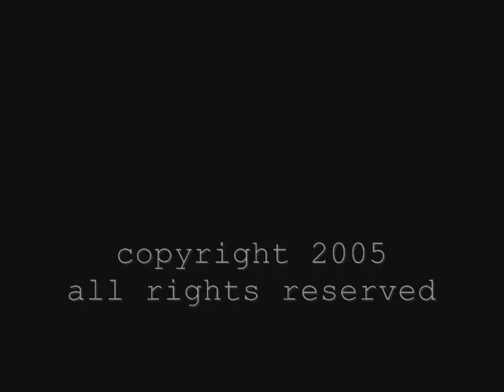First War on Movies: War of the Worlds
james and max have been doing something illicit. We were just trying to chill out, do some drugs and maybe eat some cheez-its. And then what happened? Some asshat made another crap movie with aliens. Anger and alcohol run rampant. Thanks to the Cruise/Spielberg dynamic duo, another science fiction author of yore is having his beloved legacy pissed upon. To the rescue!